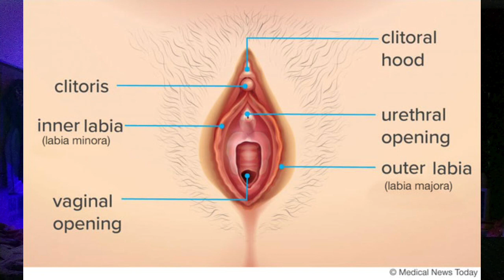5 Types Of Female Masturbation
How Many types of female masturbation are their ? actually many girls don't like to masturbate just because they don't know their orgasm type, many women gets orgasm from different things but you have to know your orgasm type, otherwise you cant help yourself or never get satisfied with self satisfaction AKA masturbation. in this video I talked about some different kind of female masturbation which things can spice up your solo life, or masturbation life, female masturbation is so common everybody masturbates so don't pick it as a taboo.

5 Types Of Female Masturbation | Types Of Female Masturbation

Myself Pritam Roy

0:00 Types Of Female Masturbation
1:18 Clitoris Stimulation
2:21 Vaginal Masturbation
3:15 Anal Masturbation
4:37 Sensual Spots
5:42 OUTRO

Watch This Video Full If Your Enquiry Belongs To Any Of These Below

masturbation
female masturbation
masturbation tips
male masturbation
masturbation techniques
masturbation hacks
masturbation guide
types of male masturbation
female self masturbation
female masturbation
ideas for female masturbations
female masturbations
masturbation month
female masturbation tips
masturbation positions
female masturbation' ideas
male masturbation
 5 things you didn't know
masturbations
how to masturbate
female
masturbation tips
sex ed
how do female masturbates